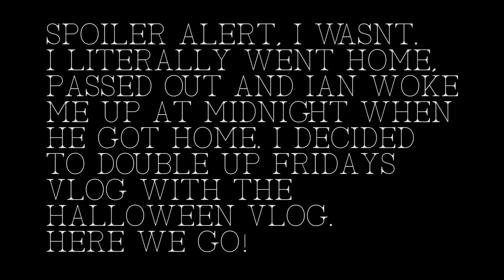HALLOWEEN PARTY TIME! (10/30 - 10/31 2015)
CZECH THESE LINKS OUT DOWN BELOW!

Kayleigh Kill
33355

M Y C L O T H I N G S T O R E
M Y A R T S T O R E
M Y J E W E L R Y S T O R E